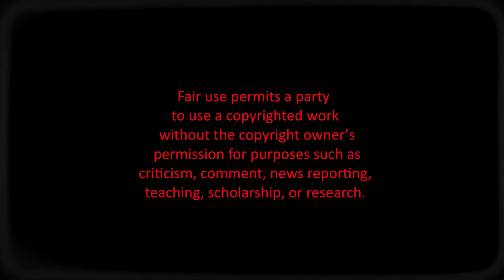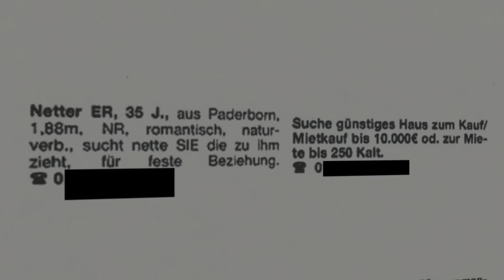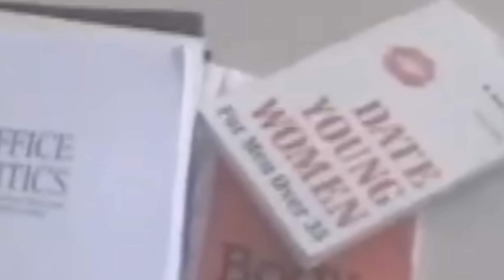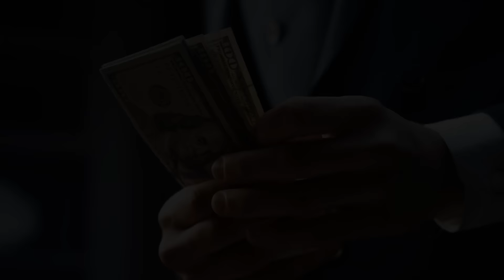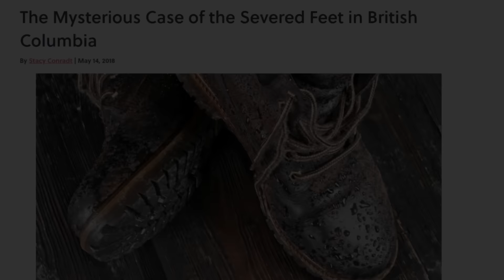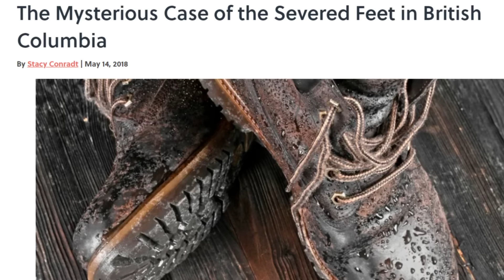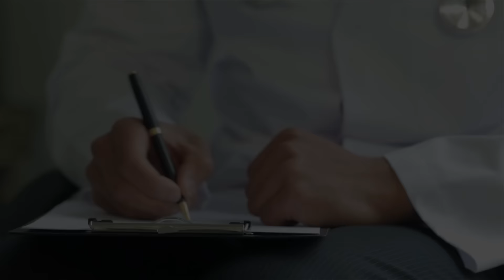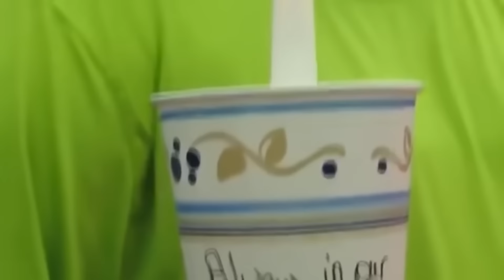Truly Distressing Things from The World [Vol. 3] (FINALE)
As I have been limited to only one (recently two) main formats, I thought about expanding my content. I think the format Truly Distressing Things from The World definitely gives me more freedom and also is finally something new. Previous formats were really milked dry and the format Distressing Things from The World gives me opportunities to not only rely on internet based topics. The previous formats will NOT stop, this is only one additional format on my channel. This format will, as in most of my videos, also include mysterious and unsolved topics and cases, since my channel focuses a lot on mysteries anyway. Depending on the feedback I will continue with this format.

00:00 Höxter - House of Horrors
4:00 George Sodini
9:48 Mysterious Feet in the Sea
12:02 Claudine Dee-Dee Blanchard
16:23 Granny Ripper
19:32 Mikel Brady